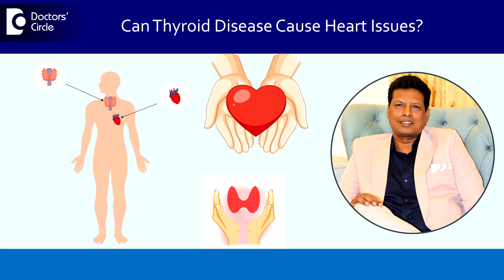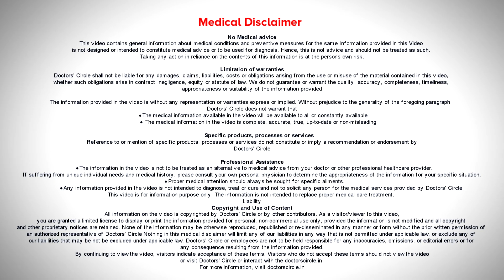Can Thyroid problems cause Heart palpitation or rhythm change? - Dr. Harish K V | Doctors' Circle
Dr. Harish K V | Phone 📞  : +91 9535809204, 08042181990 (Online & in-person appointment can be booked online or by call) | Registration No:  43803  Karnataka Medical Council, 2009
Consultant Internal Medicine, Senior Consultant Physician, Clinical Cardiologist, Diabetologist | Hansaa Healthcare,  2nd Stage Indiranagar, Bangalore, India
Yes in patients with thyroid problem. There are two types of thyroid problem as well as there is hypothyroid and hyperthyroid. In hypothyroid there is production of thyroxin is low where when we substitute thyroxin externally by way of tablets. This causes more of intolerance to cold depression and it also brings about cardiac changes especially like bradycardia. It is well controlled with best with thyroxin and patient usually does well in a hyperthyroid state. Patient can have what is known as high heart rate causing tachycardia which can cause cardiac rhythm abnormalities and it can also sometimes lead to cardiac failure in know patients with thyroid who having palpitation it is mostly because of hyperthyroid state. So best way to take care of your palpitation is do yoga do pranayama. Follow yoga nidra, sahasa and also reduce your caffeine that is coffee amphetamine, that's tea, reduce intake take of coffee and tea reduce stress reduce your anxiety and go for regular walks. We can start you all on beta blockers called propranolol and also titer hyperthyroidism with antithyroid drugs like propylthioracil.